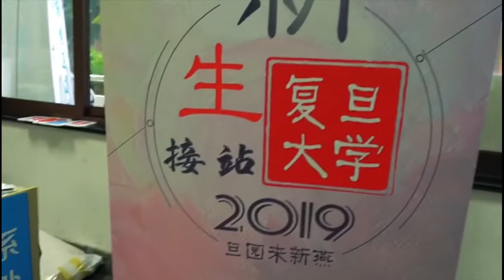复旦2019新生问答vlog - 复旦大学 Fudan University